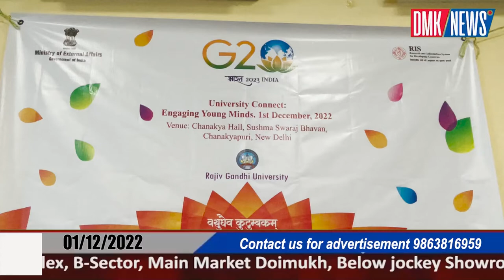A curtain raiser titled ‘ University Connect .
DMK / NEWS
A curtain raiser titled ‘ University Connect : Engaging Young Minds which was organised by RIS (Research & Information System for Developing Countries) in collaboration with MEA ( Minstry of External Affairs ) was held on December 01,2022  at the National G20 Secretariat, Sushma Swaraj  Bhawan, New Delhi